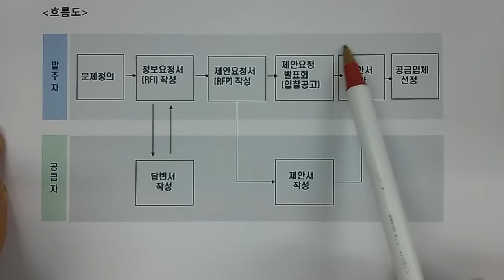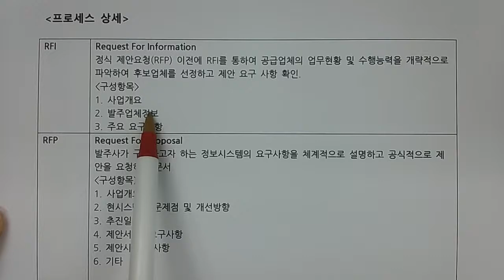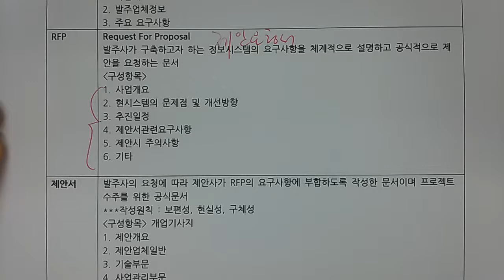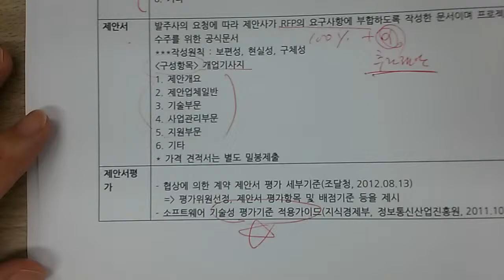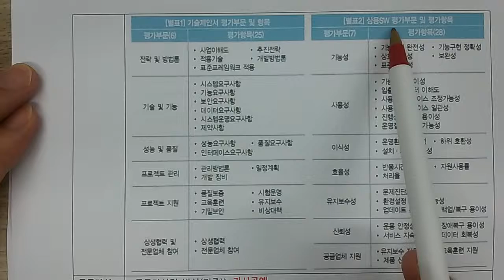기술사 - 경영전략 - 발주프로세스